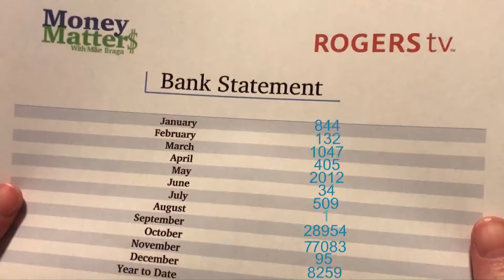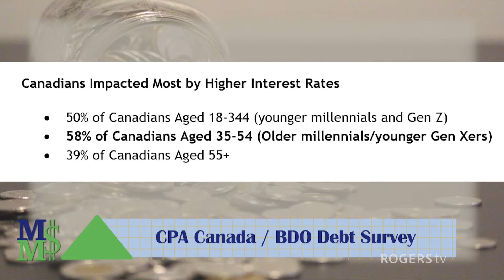Money Matters with Shannon Jackson - David-Alexandre Brassard | Rogers tv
As economic uncertainty continues, it appears consumer confidence among Canadians is waning. That is the finding of a recent survey conducted by CPA Canada and BDO Debt Solutions. Shannon speaks with David-Alexandre Brassard, Chief Economist, Chartered Professional Accountants of Canada about the findings and advice on moving you forward finacnially.